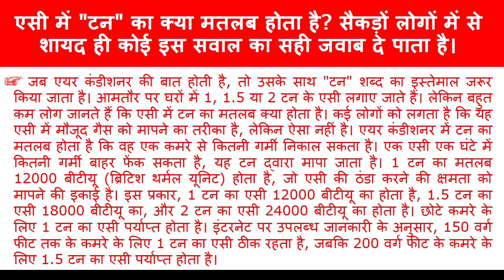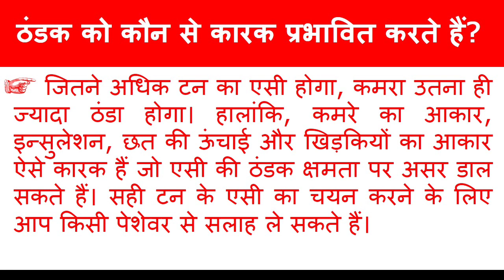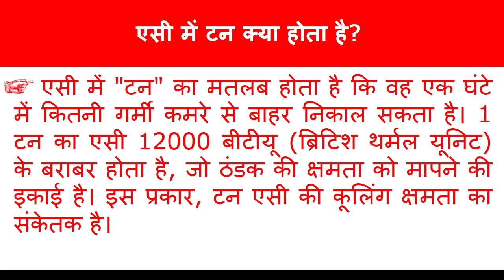AC में "टन" का क्या मतलब होता है? सैकड़ों लोगों में से शायद ही कोई इस सवाल का सही जवाब दे पाता है।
AC में "टन" का क्या मतलब होता है? सैकड़ों लोगों में से शायद ही कोई इस सवाल का सही जवाब दे पाता है @SKEducation2020

Your Query -
ac me ton kya hota hai
ac me ton kya hai
ac me ton ka matlab kya hota hai
what is ton in ac
1 ton kitna hota hai
1 ton kitne watt ka hota hai
1 ton ac kitne watt ka hota hai
ac me ton ka matlab
ac kitne ton ka hai kaise pata kare
ac me ton ka kya matlab hai
ac kitne ton ka hota hai
ac me ton kaise pata kare
ac ton kitne hota hai
1 ton me kitna kg hota hai
1.5 ton ka ac kitne watt ka hota hai
ac me ton kya hota hai in hindi
1.5 ton ac ka load kitna hota hai
sk education